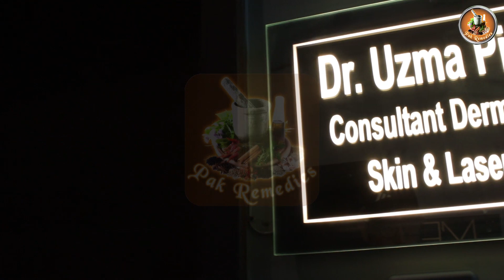Acne Patient Treatment With Dr Uzma Pirzada | Pak Remedies | 7.2.2022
We have all well known Herbalist and Doctors has been credited many times for his knowledge and research in herbal medicine.

Herbal medicine is the best natural way to cure a disease without as much side effects even no side effects at all.